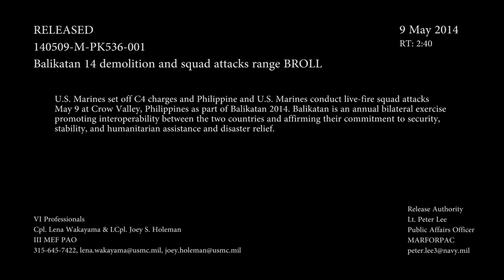Balikatan 14 demolition and squad attacks range BROLL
DescriptionU.S. Marines set off C4 charges and Philippine and U.S. Marines conduct live-fire squad attacks May 9 at Crow Valley, Philippines as part of Balikatan 2014. Balikatan is an annual bilateral exercise promoting interoperability between the two countries and affirming their commitment to security, stability, and humanitarian assistance and disaster relief.